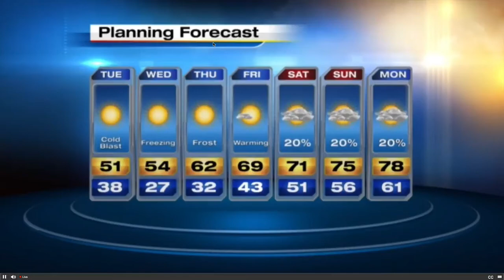James Jardine Discussing Scams on News4Jax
James Jardine was asked to discuss scams in this holiday season.